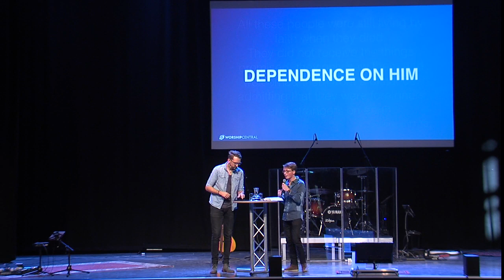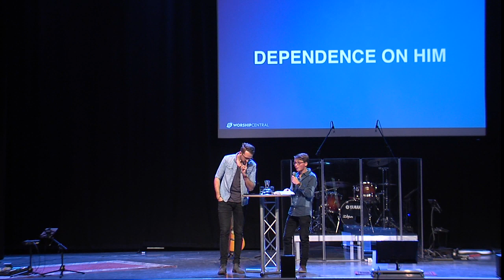Preek: Worship Changes EVERYTHING | Luke Hellebronth